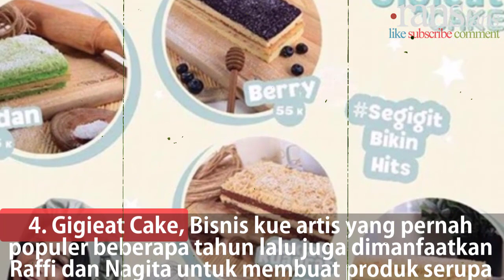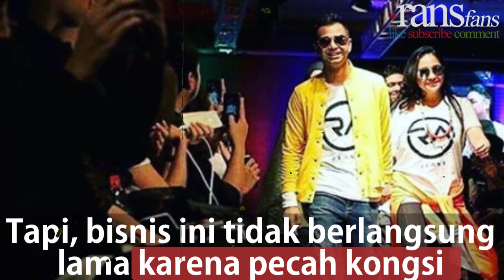Semangat!! Tak Semua Sukses, Ini Bisnis Raffi dan Nagita yang Gagal